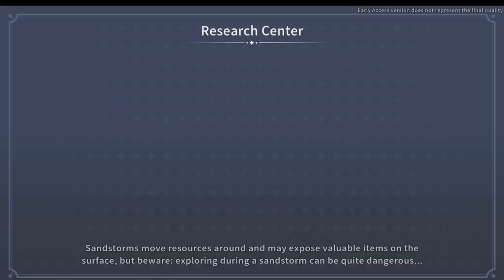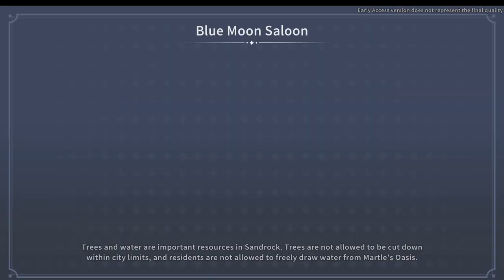Exploring Eufaula & Meeting The Mystery Man | MY TIME AT SANDROCK | Ep 21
The sequel to My Time At Portia - travel to Sandrock and help a barren town come back to life.

Thank you Patron Space Kittens! 🖤 Ashley May June, DuGiOh, Amanda Long